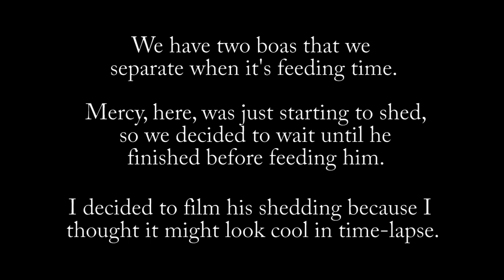Snake Shedding Time Lapse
Our boa was shedding right when we were going to feed him, so we let him finish shedding first and I decided to film it.  The reason he's in a bare, 30gl tank is b/c we have 2 boas and we don't want them fighting for food. He's smaller, so he gets "kicked out" of the big tank.  He took about an hour to shed and got his meal very shortly afterwards.